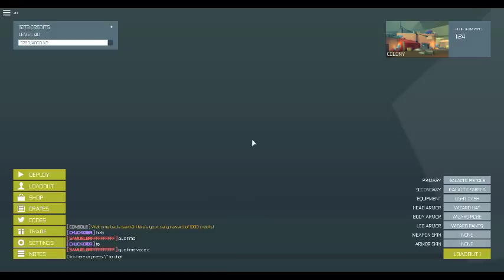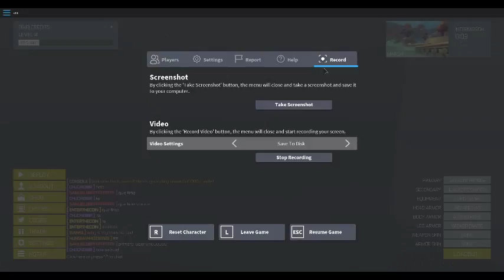Farming More Cratess - PolyGuns